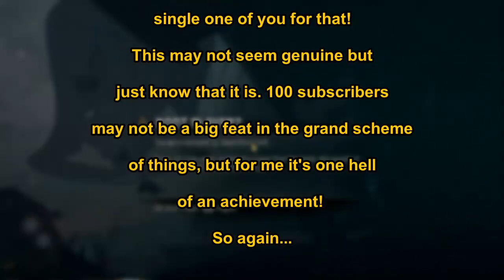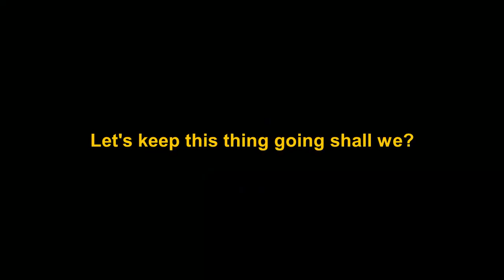Gib's 100 Subscriber Milestone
I am so glad to be here right now seeing that many people supporting me now. While this video is short, I still wanted to take some time to dedicate a video not only celebrating this milestone and the history of my channel, but also to thank every single one of you who has been with me on this 10 year journey here.
From the bottom of my heart, thank you guys so much for everything!

Here's to that special 100!